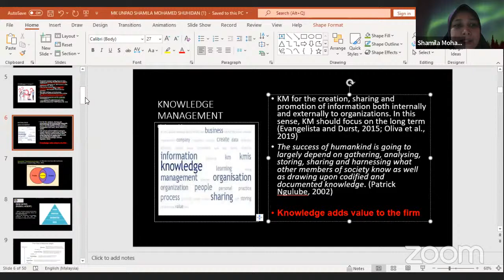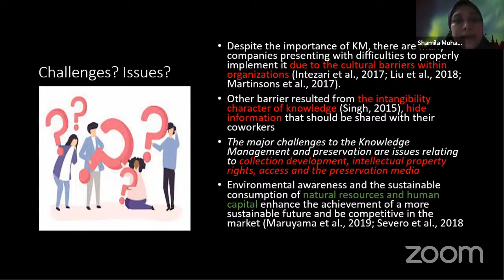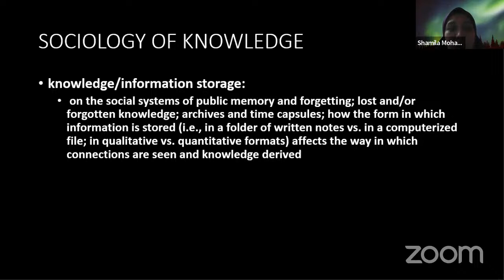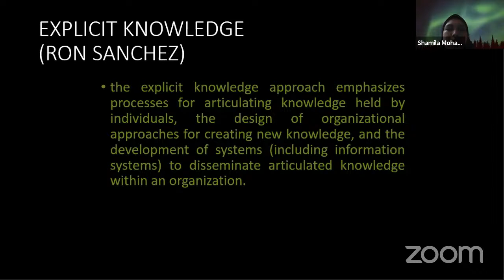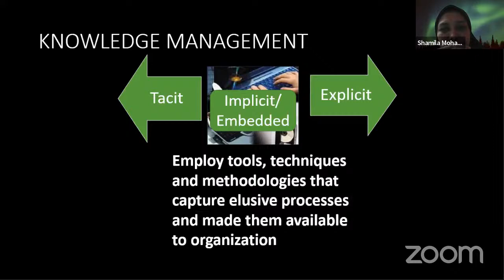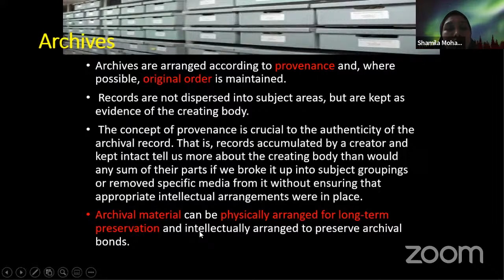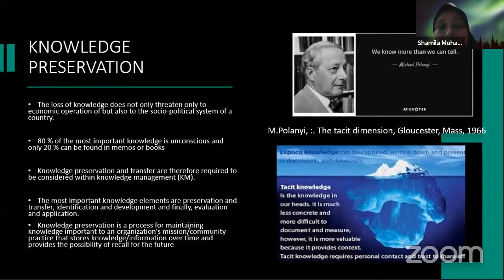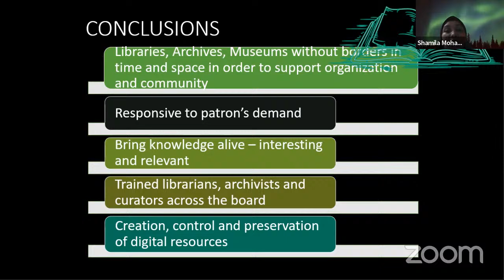Visiting Lecturer: Media and Information Preservation #2